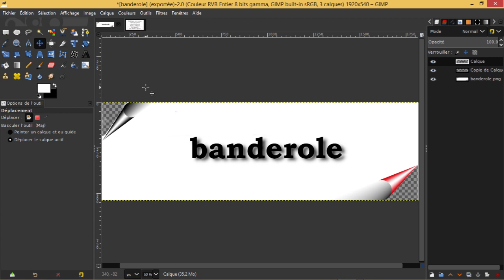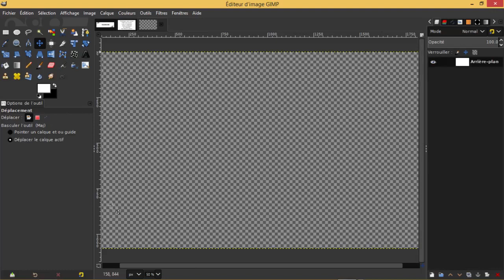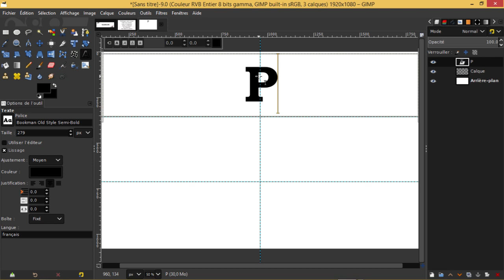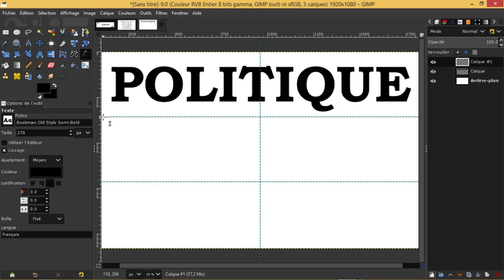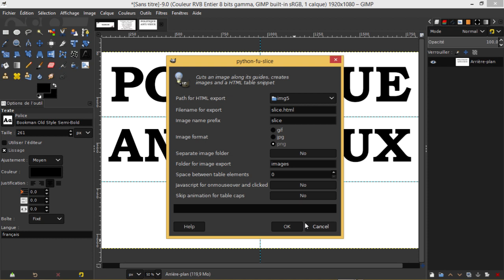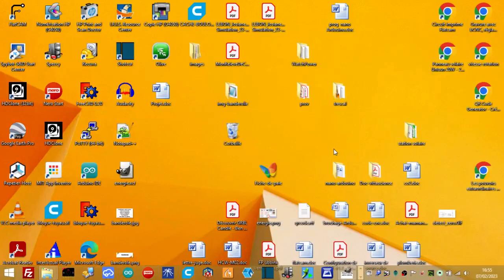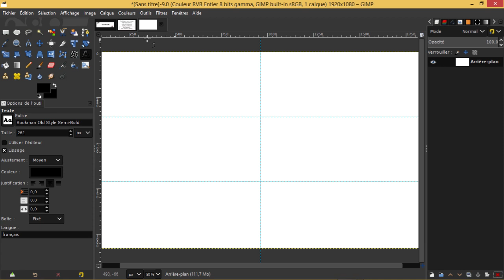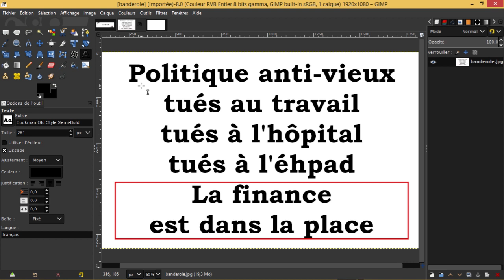GIMP. BANDEROLES POUR MANIFESTATIONS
Donnez votre avis lors des manifs...